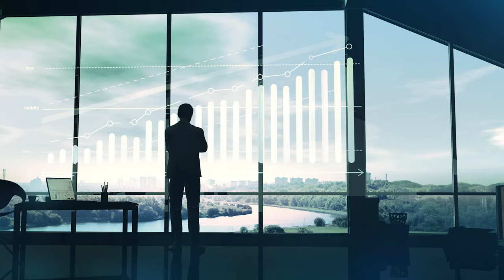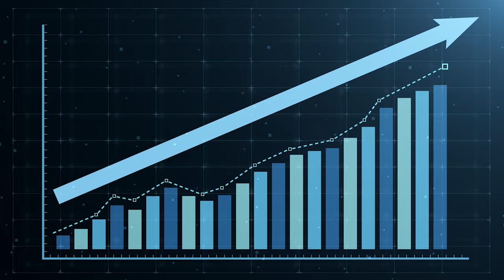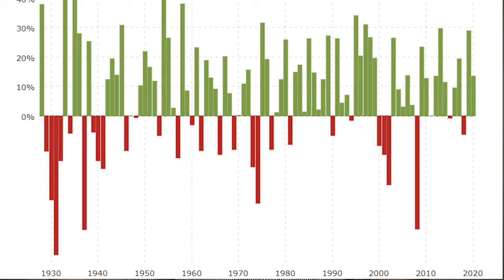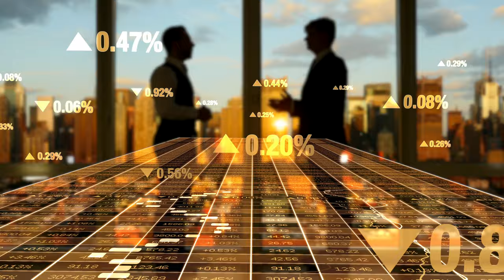Geriausia Investicija Pasaulyje!? Vidutiniškai 10%+ per metus jau 94m.! Ar tikrai verta?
Bet kokia investicija yra rizika. Praeities investicijų rezultatai negarantuoja ateities rezultatų. Prieš investuodami būtinai atlikite savo analizę.